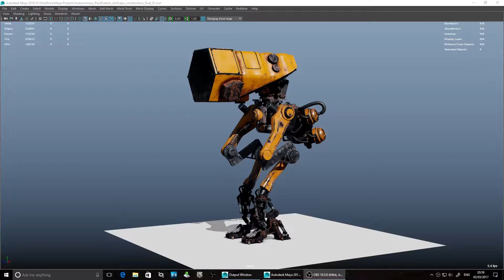APU texture progress 6